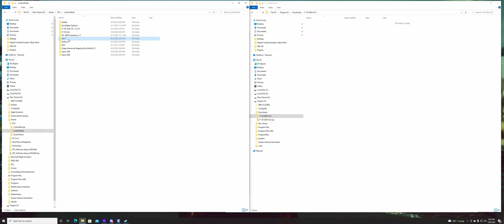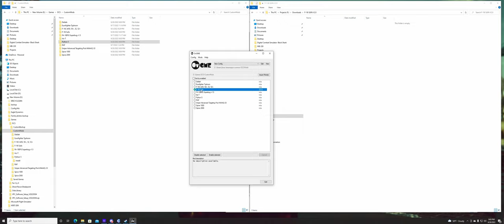How to Install and Cold Start the F-16D/F-16I SUFA in DCS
Using version 2.0 of the mod (just released at time of recording).
Note: CustomMods folder is the directory used by OVGME to install my mods.
IDF Mod Project Discord (Join for latest version + skins)

Timestamps:
0:00 How to install with Ovgme
3:50 F-16D Exterior model
4:21 Keybindings
4:55 Cold Start
10:29 Rear seat